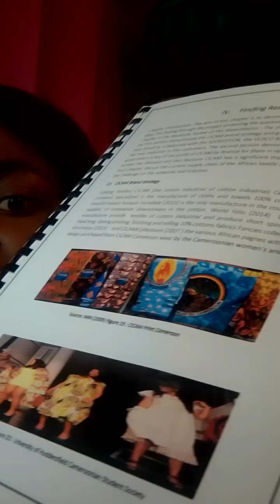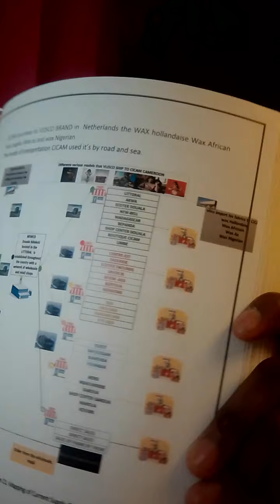CICAM thesis 2015 bsc Supply Chain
Bsc Supply Chains

Description
My youtube channel is based on SCOPE INTERNATIONAL and it will share about to inspire students to acknowledge their future career.
Also, as the market change a list of data will be add to our YouTube channel.